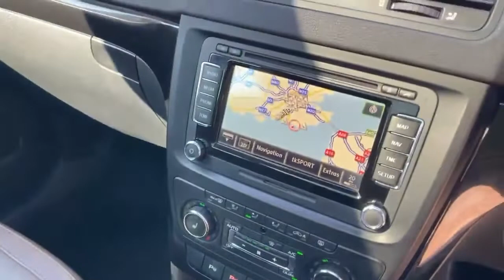HT14HFZ output 1200k